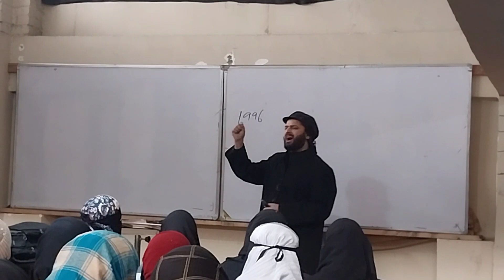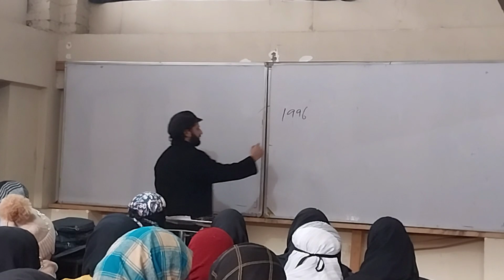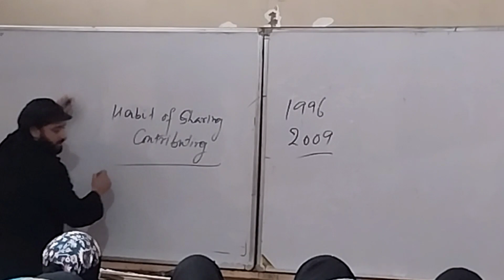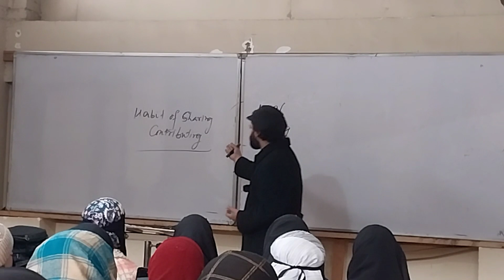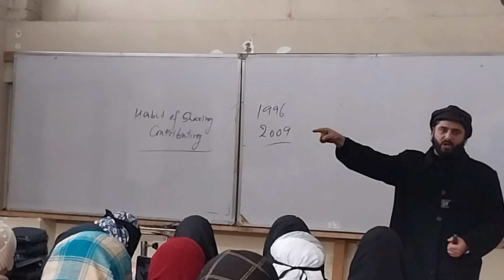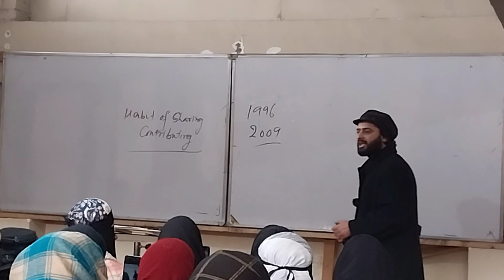New Year Message | NEET and JEE Students New Year,New Goals: Inspiring NEET & JEE#newyearresolution